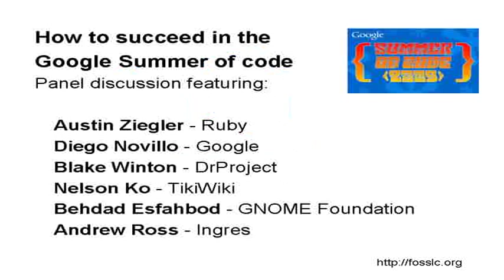What is a Good/Bad Google Summer of Code Proposal?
This video contains wisdom for prospective Google summer of code interns. Advice on communication, presenting ideas, setting up for success, and more.  This video discusses good vs. bad proposals.